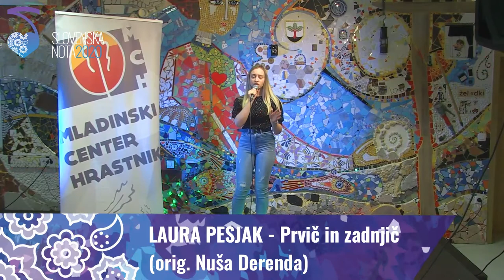LAURA PESJAK - Prvič in zadnjič (orig. Nuša Derenda) - finalistka Slovenske note 2020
Laura Pesjak je finalistka Slovenske note 2020, ki se je na avdiciji predstavila s pesmijo "Prvič in zadnjič" v originalni izvedbi Nuše Derenda.

☆LAURA PESJAK☆
LAURA PESJAK je 15-letnica iz Frankolovega. Zaupa nam, da jo njeni prijatelji in prijateljice opišejo kot zabavno ter prijazno punco, ki se rada zabavi in smeji, ki je pripravljena pomagat. Želi, da bi jo vsi tisti, ki jo bodo spremljali na njeni pevski poti, videli kot dober vzor in zgled. Kot pevka želi sporočati, da naj se ljudje imajo radi takšne, kot so, in da naj verjamejo vase. Na tuji glasbeni sceni se najbolj zgleduje po Ariani Grande in Beyoncé, na domači sceni pa najraje spremlja Nino Pušlar, Evo Boto in Nušo Derenda, kot osebni in glasbeni vzor pa ji je Žan Serčič, čigar pesmi naravnost obožuje. Verjame in vidi, da je v vsaki osebi nekaj dobrega, pravi pa tudi, da kar oddaš, se vedno vrne v takšni ali drugačni obliki. Na vprašanje, ali se je že našla, odgovarja, da je še na poti iskanja, saj je vendarle le najstnica s sanjami, ki pa rada vsak dan pa preizkuša nove stvari in se tako spoznava. Slogan Najdi svoj izraz ji pomeni najti način, da predstaviš sebe v najboljši luči, pokažeš, kdo si, in najdeš sebe. Od Slovenske note 2020 pričakuje novo izkušnjo, saj si z več nastopi nabira pevsko kilometrino in odrsko prezenco, za katero pravi, da jo bo za dobre nastope še kako potrebovala. Laura pravi, da ni prišla z namenom, da zmaga, saj ji že to, da je v finalu, pomeni ogromno.

➣ Promocijski koncert Slovenske note 2020: 22. julija 2020 ob 20.00 na prizorišču pred Bazenom Hrastnik
➣ Finalni večer Slovenske note 2020: 5. september 2020 ob 20.00 v Delavskem domu Hrastnik (z živim prenosom na YouTubu)

Organizator in pokrovitelj: Mladinski center Hrastnik